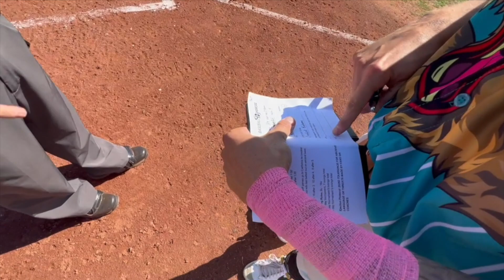BOON SQUAD CONTINUES TO SMASH TEAMS (DAY 2)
Day 2 of the tournament the Jacked Babs run rule the first game..another easy dub piece in the books while the other coach gets all pissy faced! Second game of the day Babs take a *L*** on a time limit 6-5 kid got an eyes closed single...babs go into championship day with the 2 seed!

All BABS gear & BG’s, Hats, Bats, Jerseys, Bat bags, etc!!

Appreciate all the love and support thank you Boys God Bless!